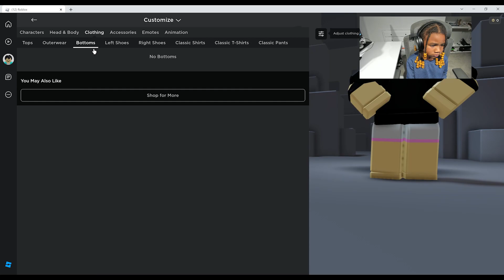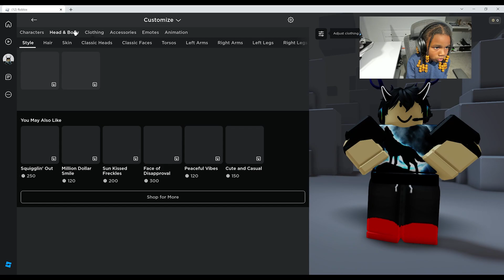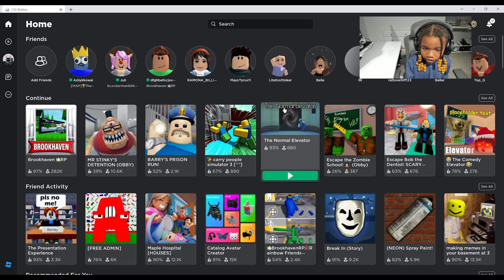JADA'S JUMPING IN BROOKHAVEN, NORMAL ELEVATOR, RNBWF EVADE & ESCAPE THE HOTEL OBBY PT2 !!! | ROBLOX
Today I play part 2 of Brookhaven, the Normal Elevator, Brookhaven RP Rainbow Friends Evade Doors and Escape the Hotel Obby in ROBLOX! Lets Play!!!

Hi! My name is Jada!! Roblox is my favorite game and I love to play it everyday! I also love to play different games too!!!
Come join me as I try different games and experiences!!